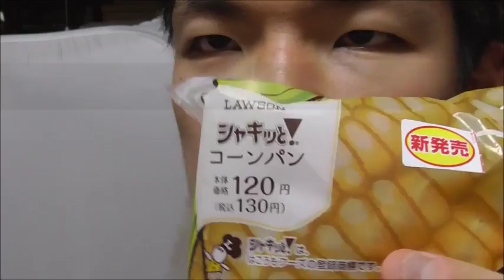ローソン シャキッとコーンパンを食べてみた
シャキッとってあのシャキッと？